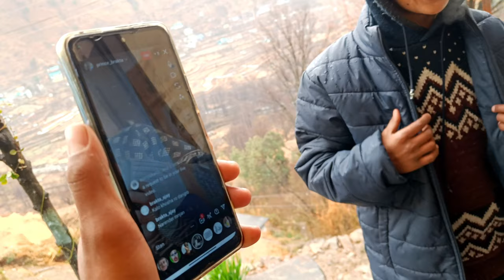ROHRU 🏔️🌨️ First SNOWFALL celebration !! Funny insta live 😂😂